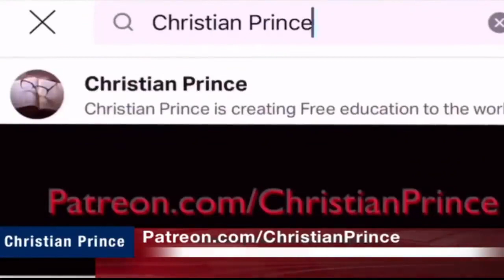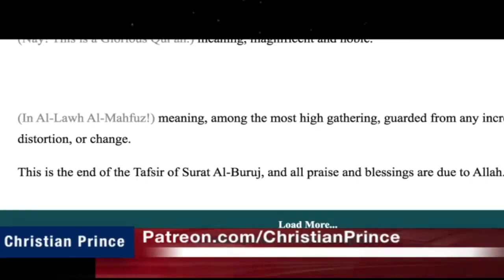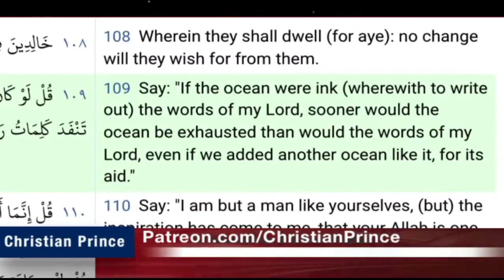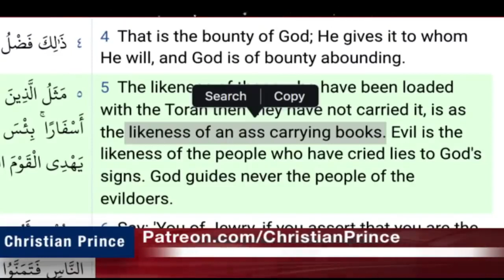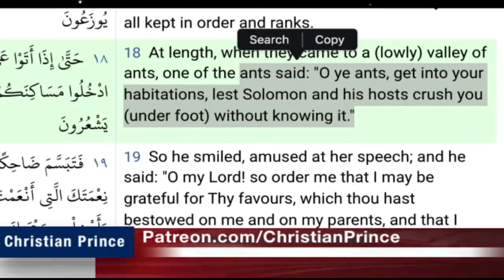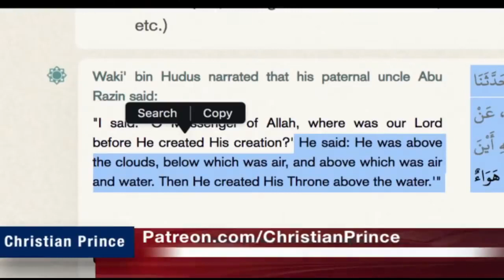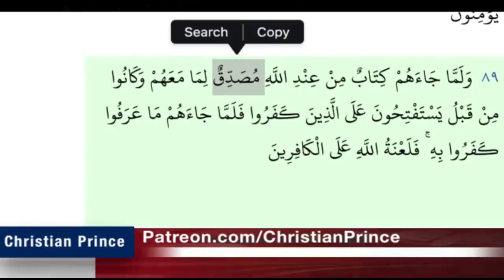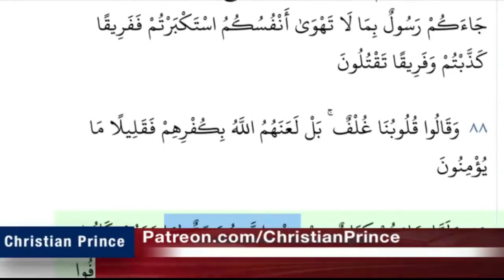Christian Prince Re-Runs: Live Debate: The Most Funny Quran challenge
CP is on fire here.  Enjoy.